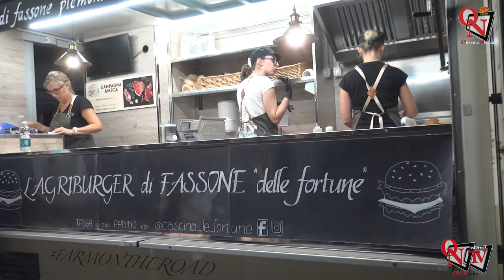BOSCONERO - Fiera Agricola: tanti piatti prelibati a Km0 alla 4° edizione di Agrifood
Fiera Agricola: tanti piatti prelibati a Km0 alla 4° edizione di Agrifood. Riscontro positivo per la sfilata dei trattori alla quale hanno partecipato in 44. Sempre nella serata di sabato, i banchi “gialli” di Coldiretti-Campagna Amica, nell’ambito della 4° edizione dell’Agrifood hanno servito piatti prelibati rigorosamente preparati con prodotti a Km0. La serata è stata poi animata dal Dj Set “Fluo Party” con Alex Metticelli di Eporadio.